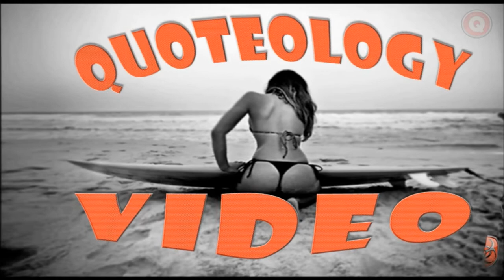PEOPLE ARE AWESOME...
When you have confidence, "you can have a lot of fun". And when you have fun, you can do amazing things, the natural world is important and valuable and beautiful and wonderful and an amazement and a pleasure, many people know how to tap into this wonder because... "PEOPLE ARE AWESOME".